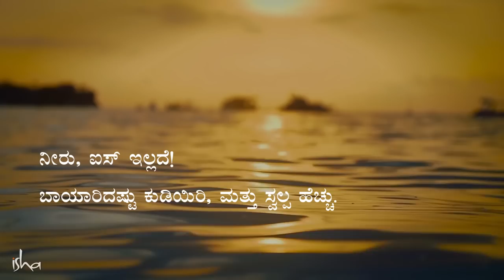ನೀರು ಕುಡಿಯುವಾಗ ನೀವು ಮಾಡುವ 2 ತಪ್ಪುಗಳು | Are You Drinking Water the Right Way? | Sadhguru Kannada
ನೀರನ್ನು ಕುಡಿಯುವುದರಲ್ಲೂ ವಿಜ್ಞಾನವಿದೆಯೇ ಅನ್ನಿಸಬಹುದು. ಖಂಡಿತವಾಗಿಯೂ ಇದೆ! ಅಷ್ಟಕ್ಕೂ ನಮ್ಮ ದೇಹದ ಶೇಕಡ 70 ಭಾಗ ನೀರೇ ಅಲ್ಲವೇನು? ಆದ್ದರಿಂದ ನೀರನ್ನು ಕುಡಿಯುವುದರ ಹಿಂದೆ ಅಪಾರ ವಿಜ್ಞಾನವಿದೆ! ಎಂತಹ ನೀರನ್ನು ಕುಡಿದರೆ ಒಳ್ಳೆಯದು? ’ಚಿಲ್’ ಮಾಡಲು ಐಸ್ ಹಾಕಿದ ತಂಪನೆಯ ನೀರನ್ನು ಸೇವಿಸಬಹುದೇ? ತುಂಬಾ ಬಿಸಿಯಾದ ನೀರನ್ನು ಕುಡಿದರೆ ಒಳ್ಳೆಯದೇ? ಆಗಾಗ ನೀರು ಕುಡಿಯುತ್ತಿರಬೇಕೆ? ದಿನಕ್ಕೆ ಎಷ್ಟು ನೀರು ಕುಡಿಯಬೇಕು? ನೀರು ಹೆಚ್ಚು ಅಥವಾ ಕಡಿಮೆ ಕುಡಿಯುವುದರಿಂದ ಆಗುವ ಅಪಾಯಗಳೇನು?